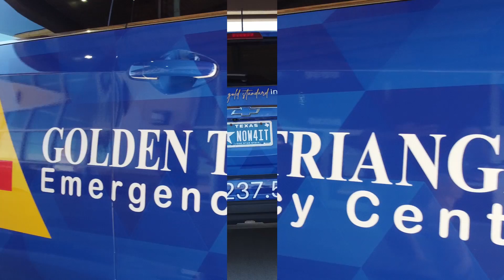Golden Triangle Emergency Center - Short